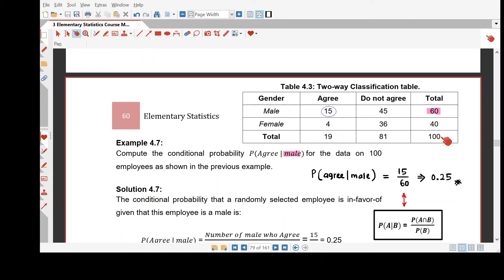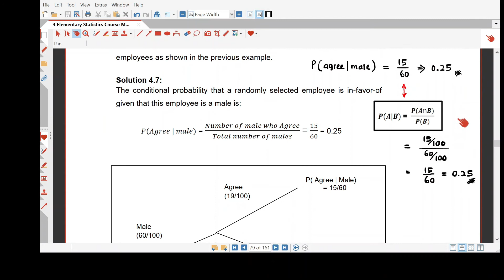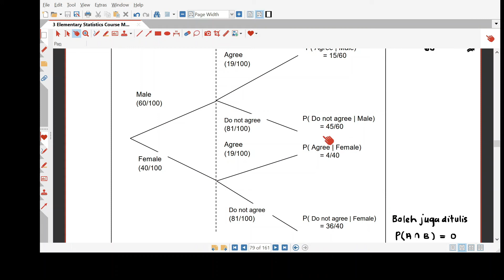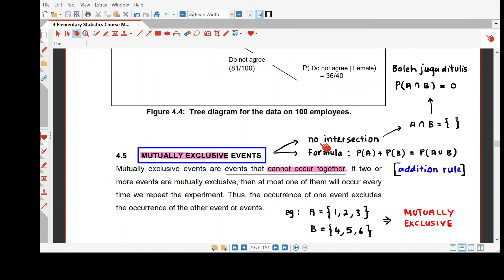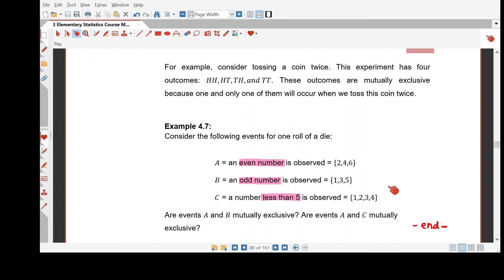4 3 ELStat Conditionally Probability n Mutually Exclusive Event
conditionally probability event, conditionally event, conditionally probability, mutually exclusive event, mutually event, mutually, mutually exclusive, n_arbin channel